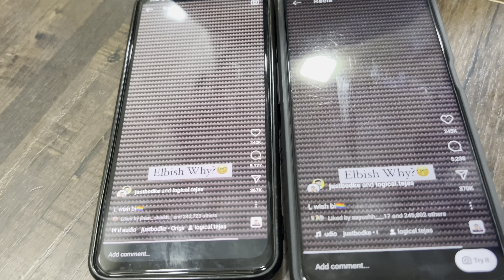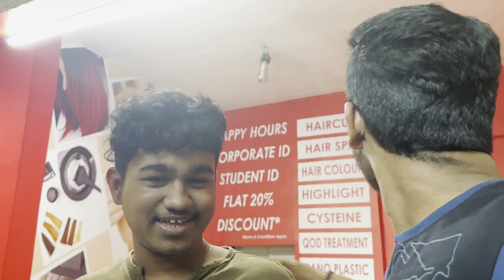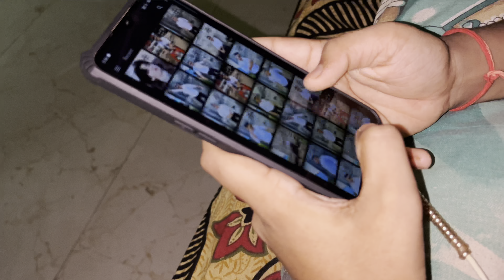VIRAL VLOG ? | VIRAL HOGA ? | Daily vlogs